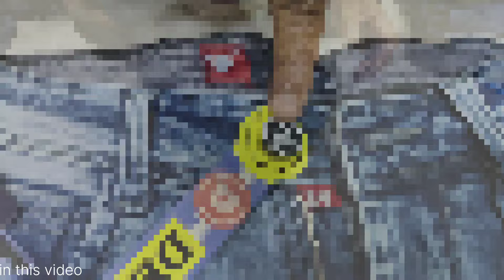Power Lycra Jeans Export Quality | ब्रांडेड जींस की दुकान | 100% Manufacturer in Kolkata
Shop Name:- OWAIS URBAN WEAR

SHOP ADRESS -Metiabruz market
     Karbala Road
     KARIM MARKET
    Near-DM dresses
Saturday/Sunday Open

🏠Home address---
Chatta kalikapur
Chatta bazar
Maheshtala
Subid Ali Road
Chatta pool ka paas
Rahamania masjid ( spot )
Kolkata- 700140

Home address---
Route direction--- budge budge tank road hoke dakghar stopage uha se CHATTA BAZAR